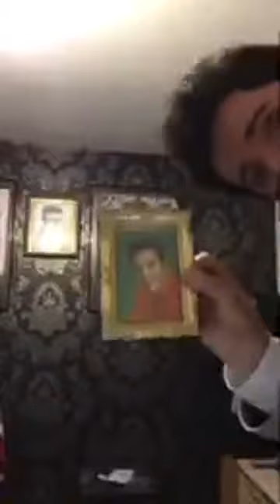ELVIS PRESLEY - Elvis at The Movies by Steve Brooks 18/06/20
Live Feed